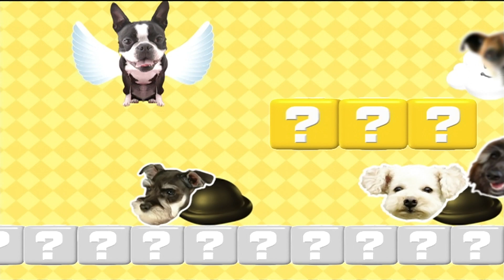【Alpha 交朋友】02 │太棒了!主人竟然能和狗狗一起美容~│狗狗為何不喜歡洗澡呢│古代牧羊犬│狗狗星座 │狗狗美食│寵物小知識│momokids│momo親子台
【節目介紹】：Alpha是一隻古代牧羊犬， 每一集中都會認識好多的狗狗朋友，還有分享寵物小知識，介紹狗狗星座，最後跟著美食特派員狗狗，帶大家找找哪裡有狗狗的美食唷~
02:18 本集新朋友: 柴犬-Cuite
04:00 狗狗whywhy
05:43 狗狗星座: 金牛座的狗狗
07:53 狗狗吃了沒: 狗狗烘培屋-狗狗專屬蛋糕與餅乾

【推薦影音 - 卡通動畫及戲劇類】